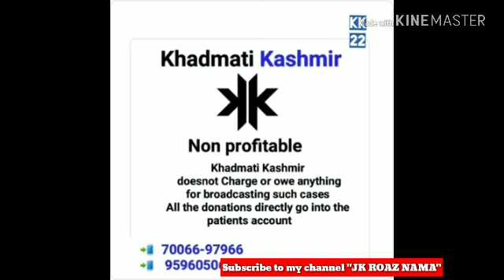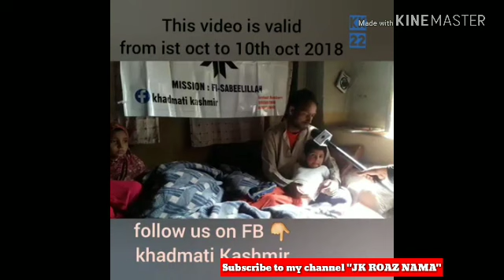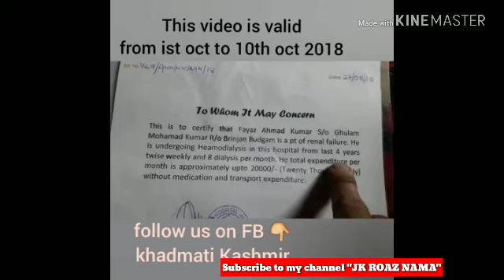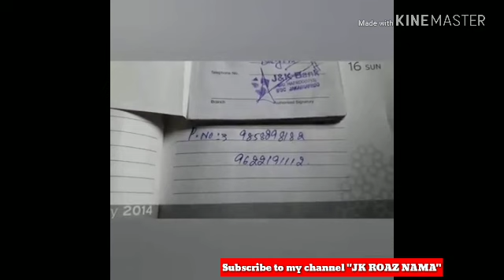VIDEO: Fayaz ahmad is Suffering from renel kidney failure from the last 4 years and has 3 daughters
short clip for case 22 .

KhadmatiKashmir . case no 22 Chadoora brinjan .
this family is in dire need of help .
Fayaz ahmad is Suffering from renel kidney failure from the last 4 years and has 3 daughters . The condition of his family is in miserable condition . We appeal The people of kashmir please help this family as much as u Can .
Account name : Fayaz Ahmad kumar
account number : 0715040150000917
IFsc code : Jaka0hafroo
branch : jk bank Hafroo